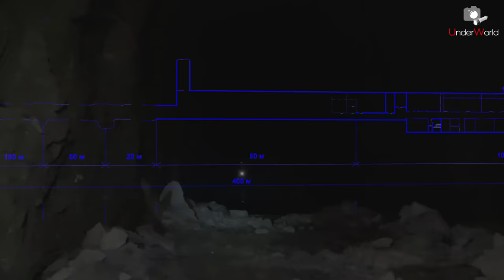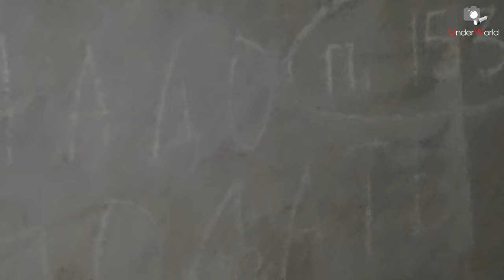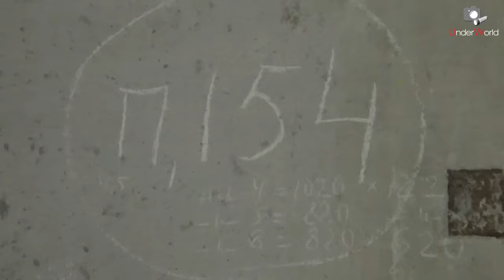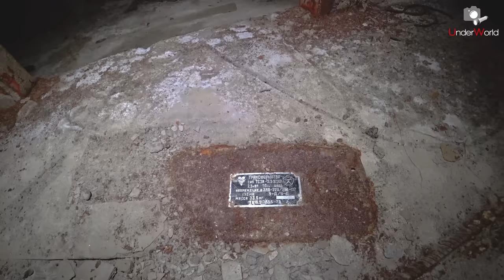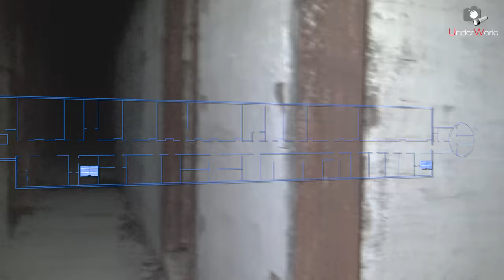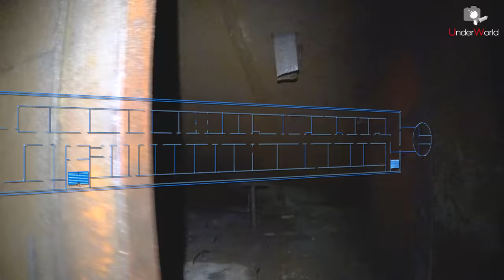Секретный советский бункер в Заполярье -7 этажей под землю | Диггеры UW раскрывают тайны СССР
Советское Заполярье хранило множество секретов. Один из них - огромный бункер, спрятанный за рядами колючей проволоки в недрах сопки. Под землёй вырублено огромное пространство, почти полкилометра длиной, чтобы спрятать четырёхэтажное здание, а строительный ствол этого сооружения уходит под землю на 7 этажей!  И до сих пор этот объект принадлежит Минобороны и охраняется.

Мы же отправились внутрь этого некогда особо секретного сооружения, чтобы показать вам былую мощь военной машины СССР и размах инженерной мысли тех лет.

0:00 - Вступление
01:01 - Проникаем на территорию
01:29 - Маскировочное сооружение и ствол
2:19 - Ищем вход на территории, осматриваем технические сооружения
03:47 - Автомобильный въезд в объект
05:40 - Изучаем 1-й этаж бункера
11:02 - 2-й этаж подземного сооружения
13:51 - 3-й этаж
15:07 - 4-й этаж и ствол